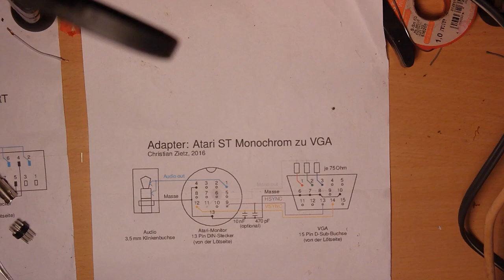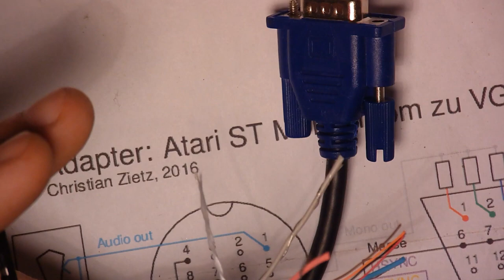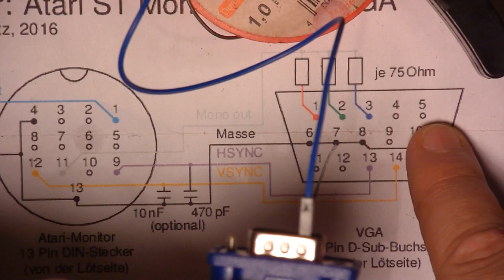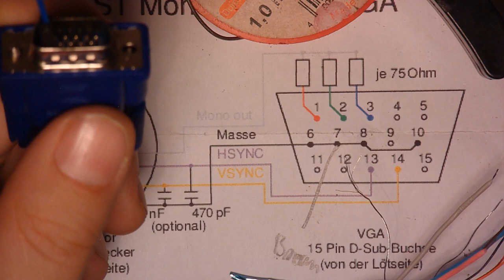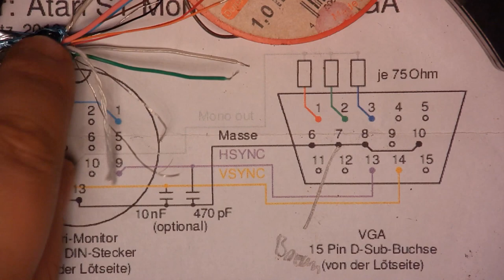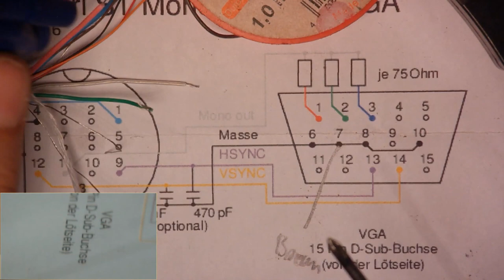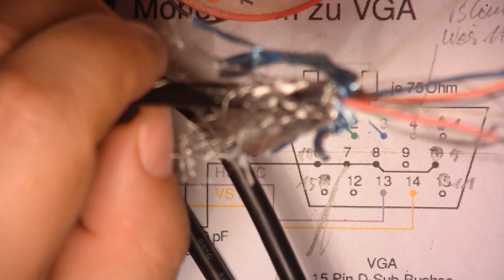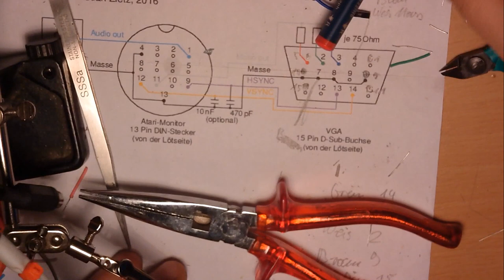Atari ST Monocome VGA Kabel Fertigen.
Leider hat das mit den Tonspuren nicht so ganz geklappt und in einigen abschnitten ist keine Musik Untermalung bei.

Aus Ermangelung von Filament musste ich mit Schrumpfschlauch arbeiten. sonst hätte ich eine kleine Box gedruckt wo die Electronic untergebracht währe.

Heiko Remus
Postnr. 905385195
Packstation 102
23556 Lübeck